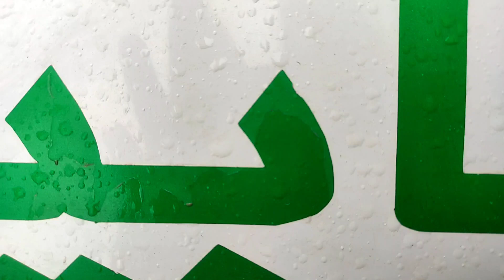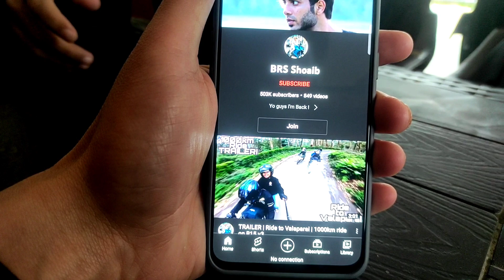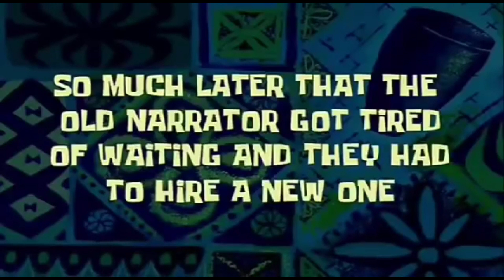ABABEEL.. BHT HE ACHA KAAM KR RAHAI HAI..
Assalamu Alaikum Wa Rahmatullahi Wa barakatuhu to Kaise aap se ummid karta hun ki aap sab theek Honge acche se Honge Tu video Padosan Ko dikhayen Pyar dikhayen aur video ko Jyada Se Jyada share Karen
 Main rojana aapke liye nai nai contact ke sath videos Lata rahata hun bus aap apna Pyar Mujhe dikhte Rahe main Ki Tarah kam karta rahunga

Dailyvlogs.
Information
Thanks ❤❤❤